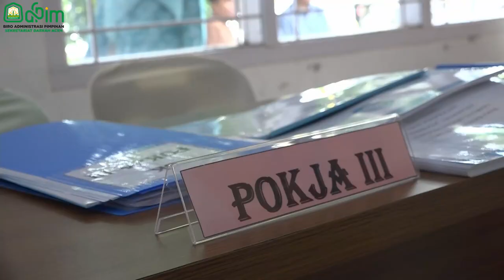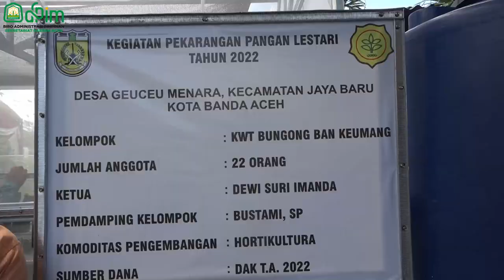Ayu Marzuki Berikan Pembinaan Gammawar di Gampong Geuceu Meunara